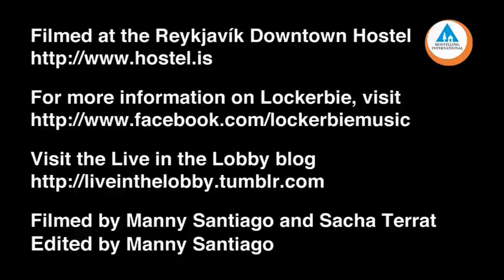Live in the Lobby Presents: Lockerbie (Full Session)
The 4th full Live in the Lobby session, with Lockerbie. Filmed at Reykjavík Downtown Hostel on January 11th, 2012.

The songs performed in this video are: "Laut," "Rok," and "Í Draumi."